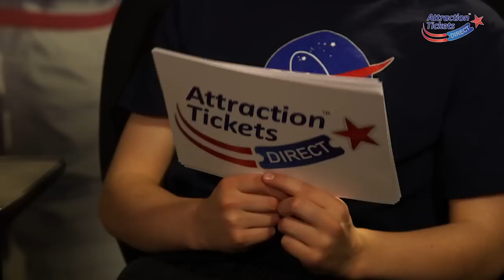Oliver Grattoni May interviews NASA astronaut James F. Reilly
Attraction Tickets Direct partnered with the Kennedy Space Center Visitor Complex to offer one lucky child the opportunity to meet and interview an astronaut. Check out what happened when 8 year old Oliver Grattoni-May, met NASA astronaut James F. Reilly.